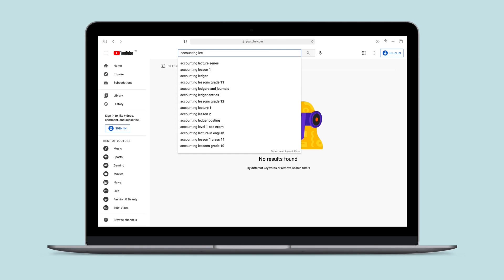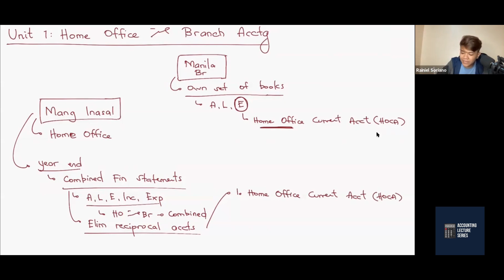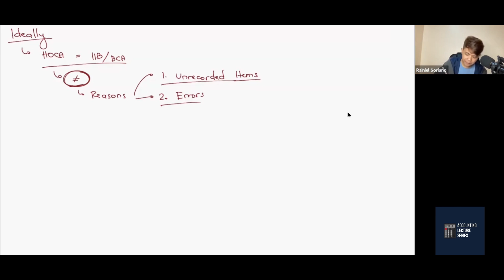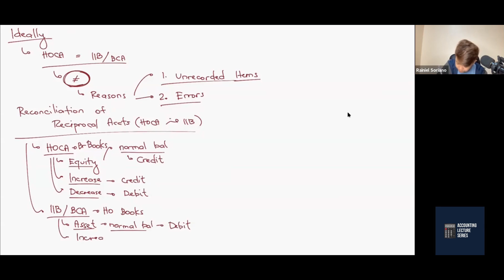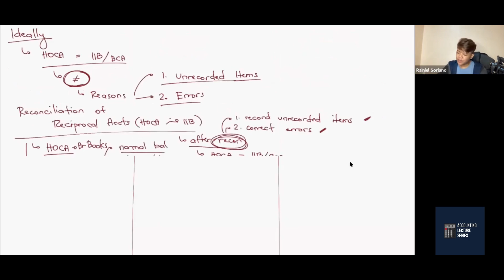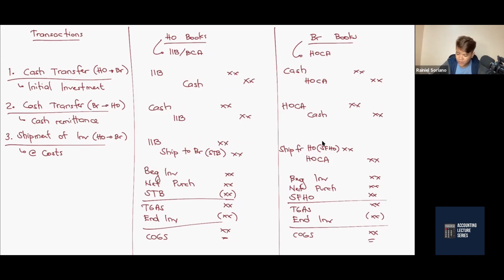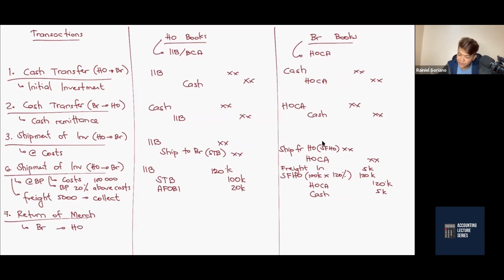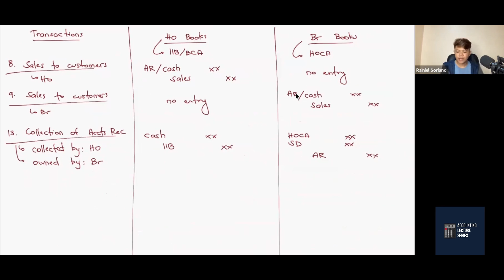Home Office and Branch Accounting Part 1 (Branch vs. Agency Accounting)